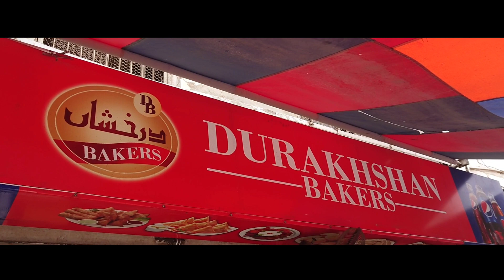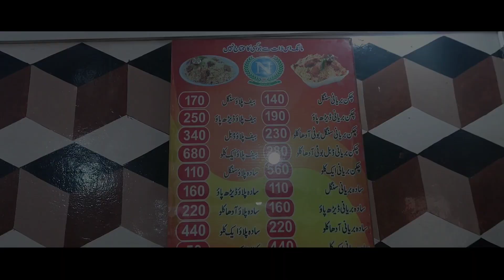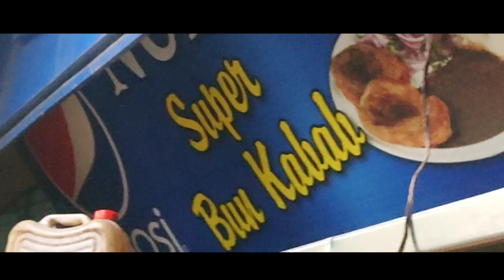Surviving in WORLD'S CHEAPEST COUNTRY for 24 HOURS